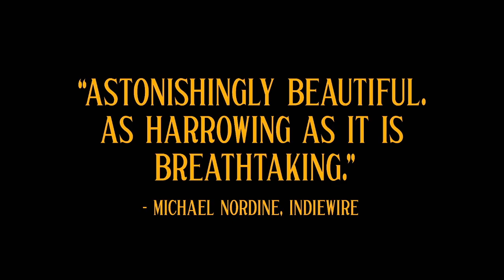Sunset | 2018 Official Movie Trailer Drama Film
Sunset genre: Drama

Cast: Juli Jakab, Judit Bárdos, Evelin Dobos, Susanne Wuest, Vlad Ivanov, Levente Molnár, Marcin Czarnik, Sándor Zsótér, Björn Freiberg

Sunset is 2018 Hungarian film directed by László Nemes and co-written by Nemes, Clara Royer and Matthieu Taponier. It is set in Budapest before World War I, starring newcomer Juli Jakab and Vlad Ivanov. Wikipedia

Initial release: 2019 (USA)

Director: László Nemes

Cinematography: Mátyás Erdély

Budget: 8.9 million EUR

Music composed by: László Melis

Nominations: Golden Lion, Volpi Cup for Best Actress, Volpi Cup for Best Actor